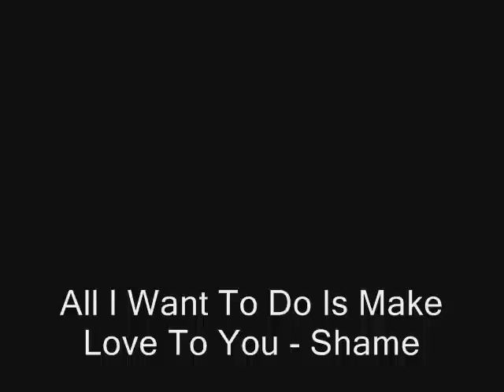All I Want To Do Is Make Love To You - Shame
All I Want To Do Is Make Love To You a awesome cover by Shame with some of my favorite car pictures if you love cars a place you may enjoy is below.
Also Shame should be getting an album out as soon as they have some new songs so if you like them look for it.